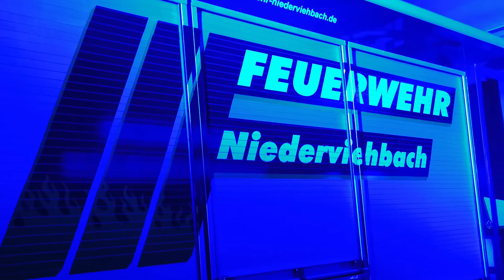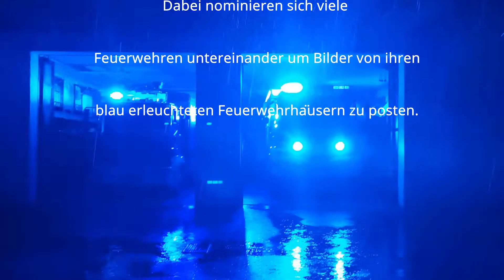Bluelightfirestationchallange FFW Niederviehbach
🔵Bluelightfirestation Challenge🔵

Corona hält die Welt jetzt schon seit nunmehr einem Jahr in Atem. Auch bei uns hat sich vieles verändert seitdem. Zum Beispiel tragen wir bei jedem Einsatz eine Maske, halten ausreichend Sicherheitsabstand, Ausbildungs- und Übungsdienste entfallen und noch vieles mehr...  Trotz alle dem sind wir rund um die Uhr einsatzbereit.

Aus diesem Grund wurde die bluelightfirestation Challenge ins Leben gerufen und so nominieren sich viele Feuerwehren untereinander um Bilder von ihren blau erleuchteten Feuerwehrhäusern zu posten.

Wir wurden zu dieser Challenge von der Freiwilligen Feuerwehr Höfen nominiert. Desweiteren nominieren wir:

Freiwillige Feuerwehr Goldern
Freiwillige Feuerwehr Wörth a.d. Isar
Freiwillige Feuerwehr Oberviehbach

Postet auch Ihr innerhalb einer Woche einen Beitrag zur bluelightfirestation Challenge und nominiert weitere Feuerwehren.